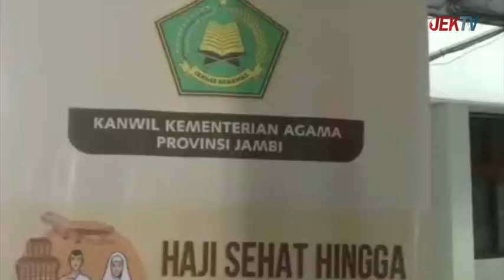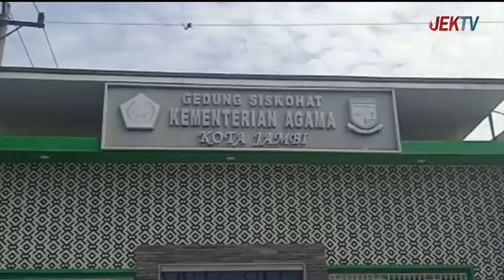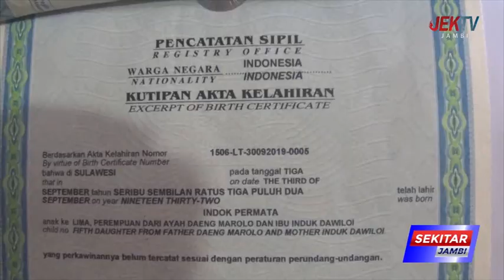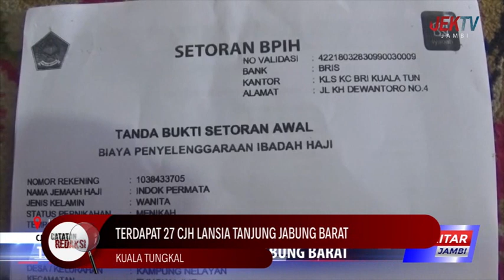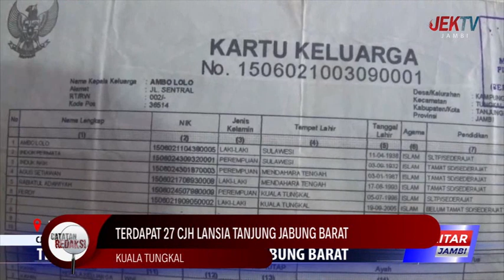(27/05/2023) CATATAN REDAKSI - PERSIAPAN JELANG IDUL ADHA 1444 HIJRIAH